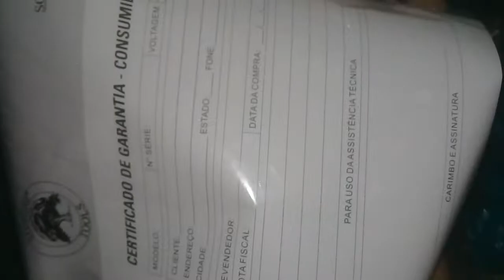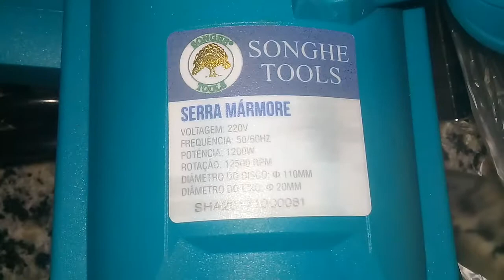Serra marmore 1200w tipo makita compre frete gratis pelo mercado livre link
VENDEMOS NOVAS COM GARANTIA!CONSULTE PREÇOS
 LOJA FISICA